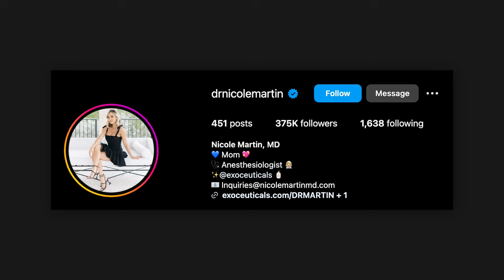Dr. Nicole Martin not filming ‘Real Housewives of Miami’ as questions about Season 7 return loom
Dr. Nicole Martin’s return to “The Real Housewives of Miami” is uncertain, Page Six can exclusively reveal.

The board-certified anesthesiologist, 40, was not present for Season 7 filming of the Bravo reality series, which we’re told began Tuesday.

Our insiders say the rest of last season’s full-time stars — Alexia Nepola, Lisa Hochstein, Larsa Pippen, Julia Lemigova and Guerdy Abraira — as well as cast friends — Adriana de Moura, Marysol Patton and Kiki Barth — are involved in shooting.

We’re told a few new faces are expected to film soon, too, and that showrunners will decide at a later time who will secure a coveted mojito and who will appear in a part-time role.